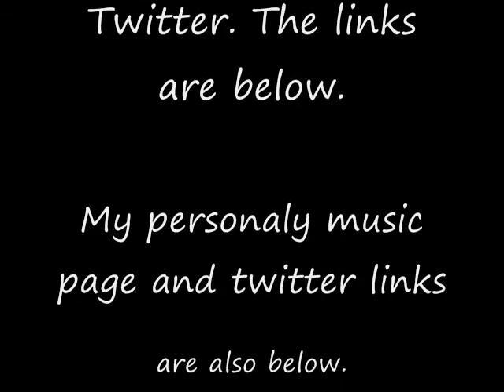Mayday Parade-Everything's An Illusion drum cover by Miika Weimann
This is my cover of Mayday Parade-Everything Is An Illusion. I learned the song really fast, so sorry about the mistakes. Enjoy! I now have a solo project that I sing on called; Above Stars.You should check it out!